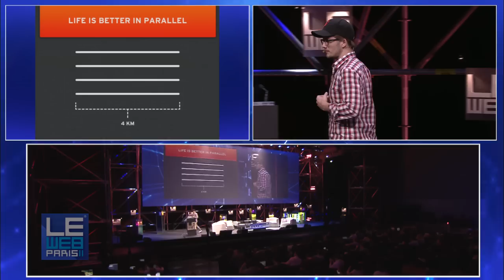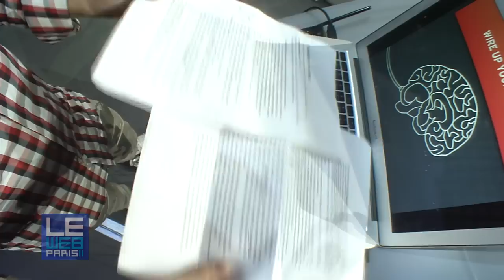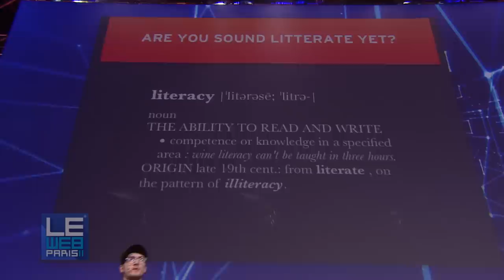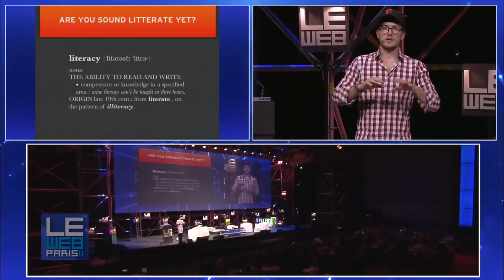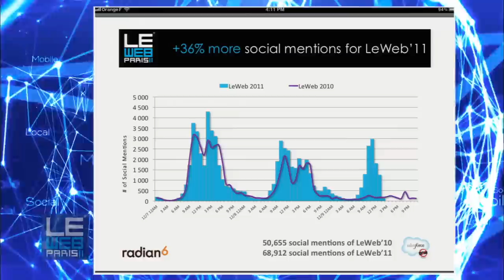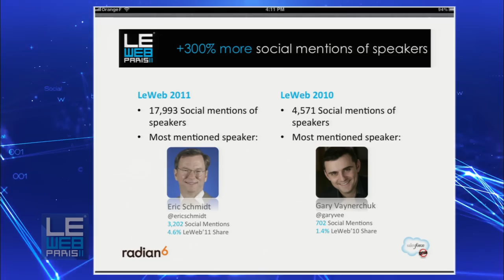LeWeb 2011 Alexander Ljung, Founder & CEO, SoundCloud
Founder & CEO, SoundCloud